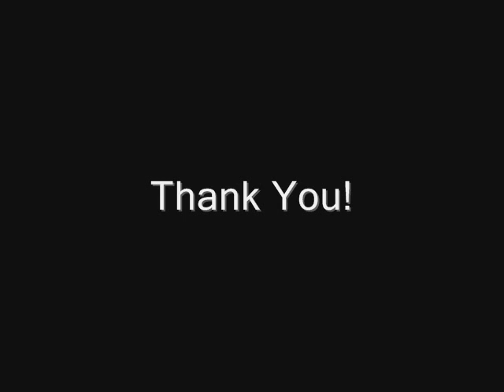Head Machine - Make the Feeling Last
Ken Leslie (Ken Hensley) - organ, piano,guitar; John Leadhen (John Glasscock) - bass; Brian & Lee Poole (Brian Glasscodk & Lee Kerslake) - drums; Mike Road - percussion; vocals: Ken Leslie, David Paramor & John Leaden.